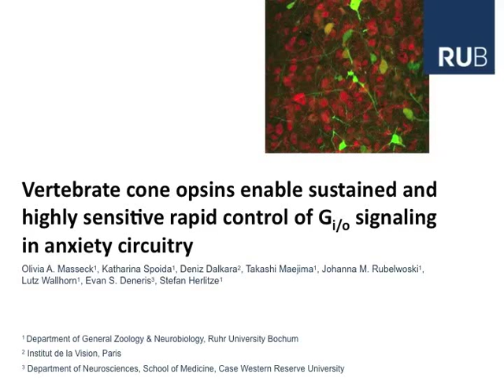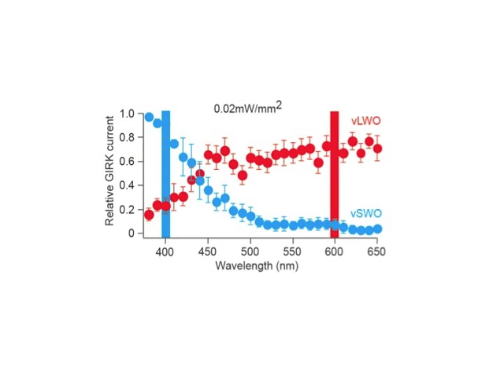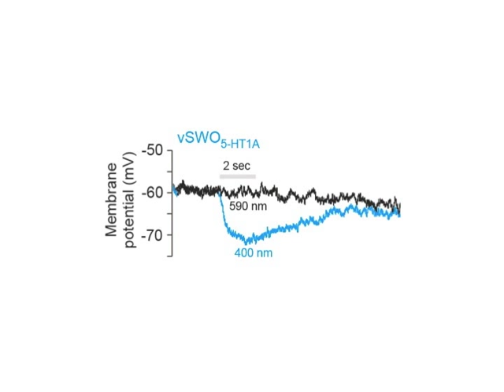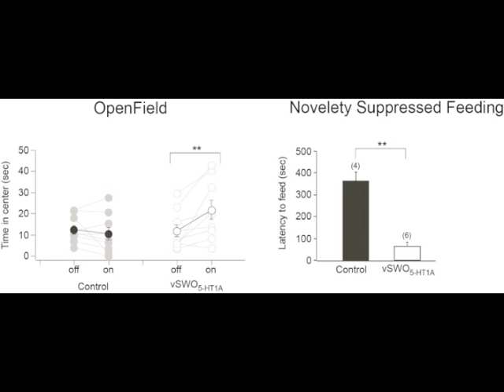Vertebrate Cone Opsins for Precise Control of Gi/o Signals in Brain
Masseck et al. describe two new optogenetic tools to selectively activate the Gi/o pathway in anxiety circuitries. In the future these new tools might be applicable for new therapeutic strategies.